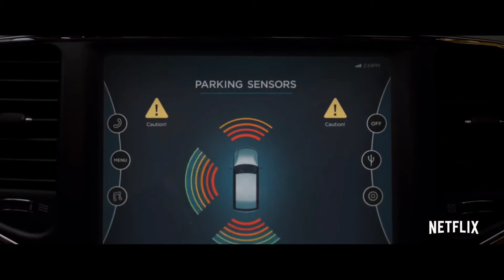Netflix thriller movies binge watch 💯 👀 Guarantee can't stop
If you are looking for binge watching thriller movies I am bringing for you the best of sll thrillers available on netflix. You can't stop watching once started.
Trailer credit: Netflix